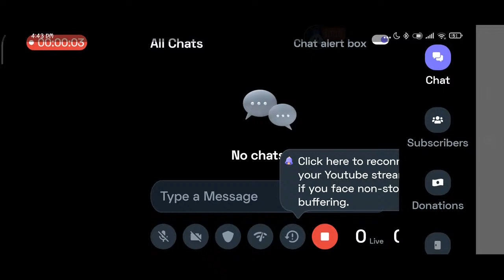Fun CS Rank Pushing With Friends Volcano Is Here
Today I am streaming garenafreefire. Other popular games:
PUBG Mobile
Garena Free Fire
Among Us
Call of Duty Mobile
Fall Guys
Fortnite
Roblox
Minecraft